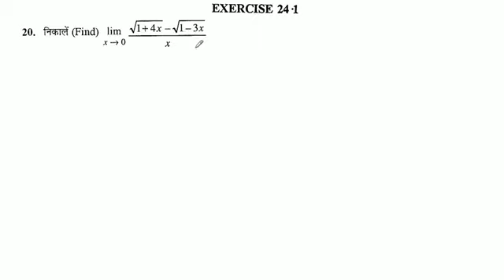निकालें lim x→0 √1+4x-√1-3x/x